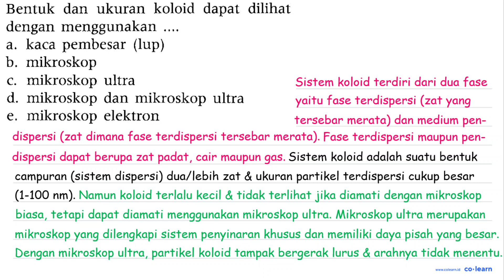Bentuk dan ukuran koloid dapat dilihat dengan menggunakan ....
Topik atau Materi: Jenis Koloid - Sistem Koloid - Kimia Fisik dan Analisis - Kimia Kelas 11 SMA - KTSP

00:00 : Bedah Soal
01:00 : Konsep, rumus dan pengertian Jenis Koloid
01:18 : Langkah penyelesaian soal
00:04 : Jawaban akhir
00:34 : Penutup